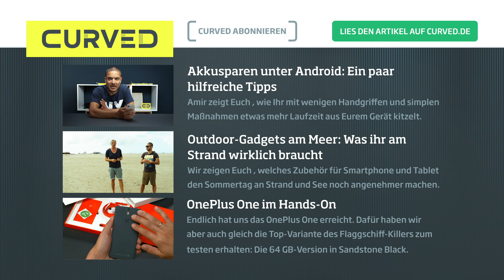Beats Powerbeats2 Wireless | deutsch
Das sind Sie also, die letzten Beats-Kopfhörer, die ohne den Einfluss von Apple entwickelt wurden. Wir stöpseln uns die neuen In-Ear-Kopfhörer ein und lauschen den Beats der letzten "echten Beats"